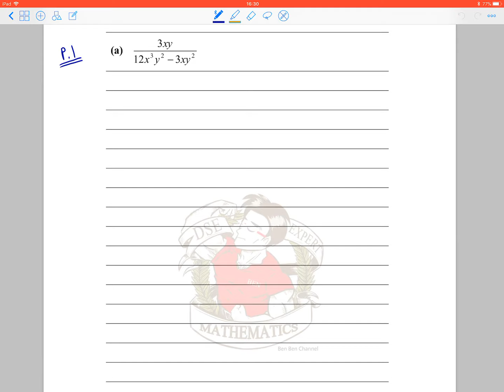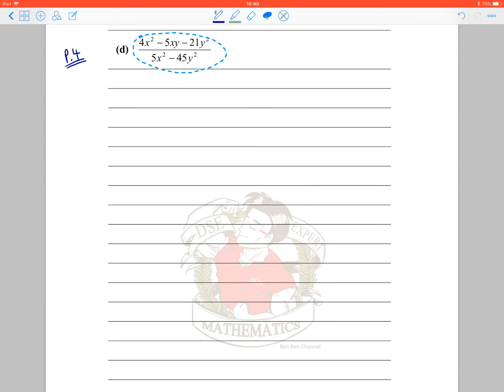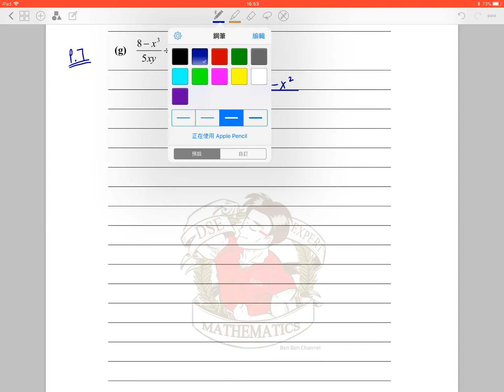BenBenChannel - Ch.8 (Polynomials and rational functions) Warm-up zone Q.15